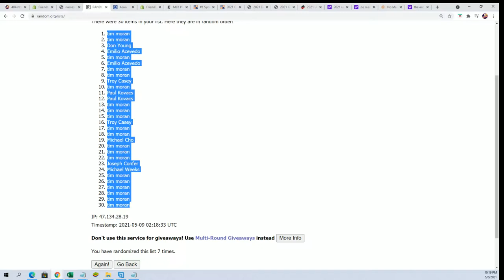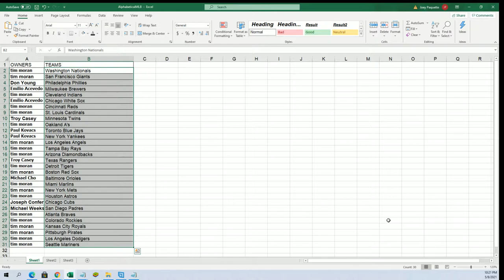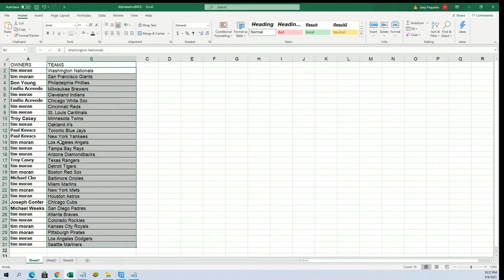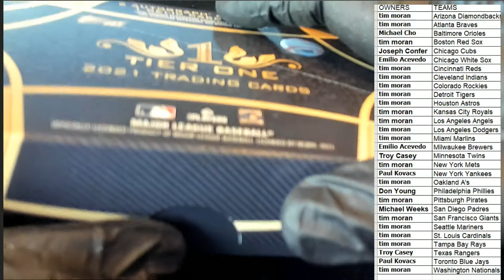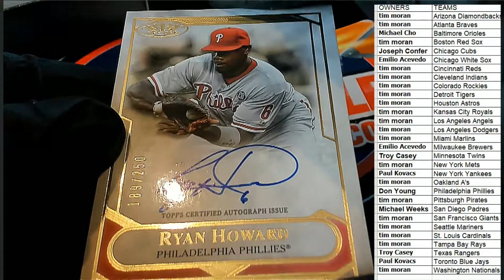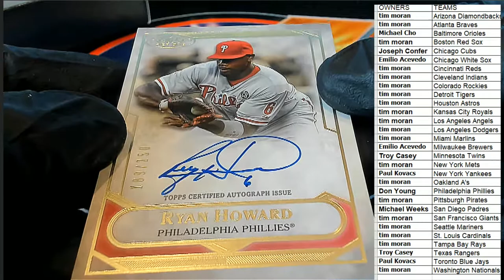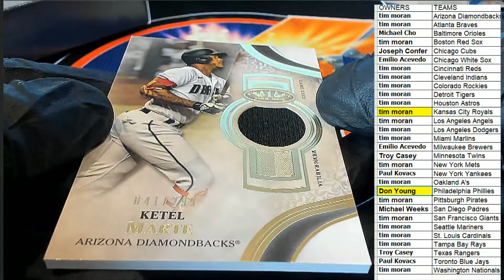2021 Topps Tier One Baseball Hobby Box ID 20TTOOT305